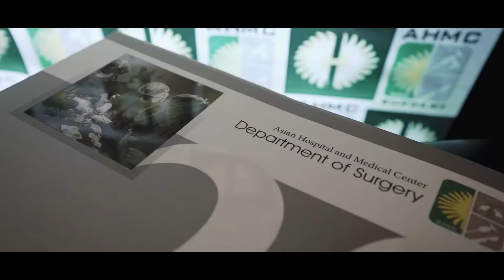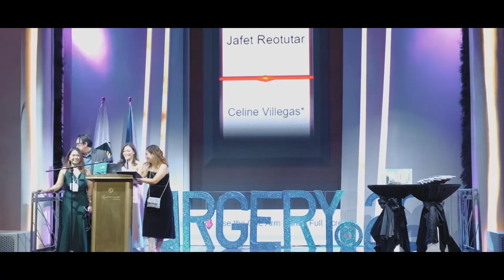Surgery@20: A Night of Thanksgiving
Asian Hospital and Medical Center’s Department of Surgery celebrated "Surgery@20: "A Night of Thanksgiving”, at Resorts World Manila last Sunday, May 22.

Catch the highlights of the event through this video.